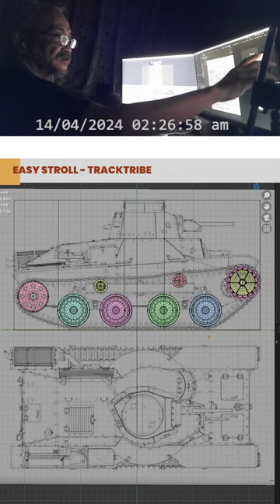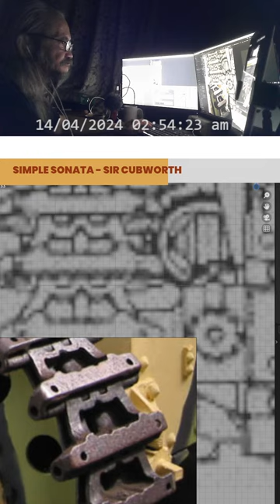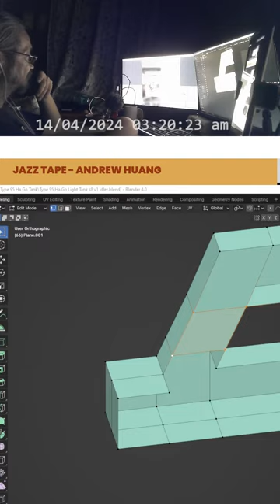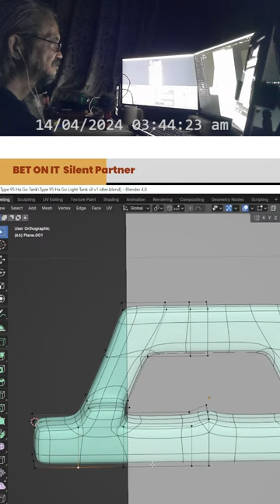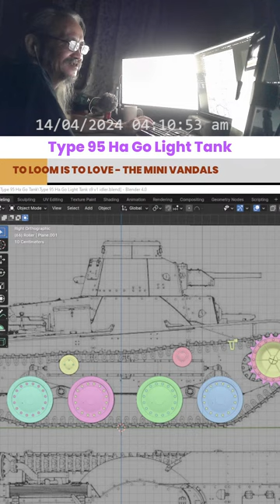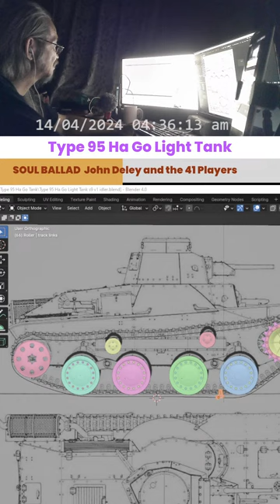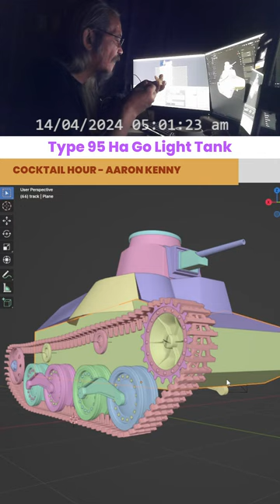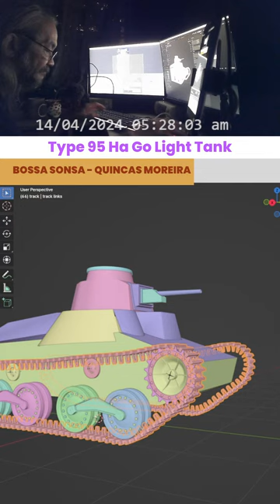S12 - Tank Track, 3D Modeling Type95 Ha Go Light Tank Calm Music. LS 2024.04.14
These are challenging shapes for me to model. Thinking of how I will approach in making this?

Session 1 - Plan Set-up
           - Turret
Session 2 - Continuation from day 1.
           -  Main Gun Mount
Session 3 - Hull
SESSION 4 - Upper and Lower Hull
Session 5 - Upper and Lower Hull and possibly tracks and wheels.
Session 6 - Wheels, Suspension Assembly, Sprocket, Idler, etc.
Session 7 -   Suspension Assembly, Sprocket,
Session 8 - Sprocket
Session 9 - Idler, return rollers, etc.
Session 10 - Idler Axle
Session 11 - Redo the Idler axle.
Session12 - Tank Track

For this kind of 3D modelling, crucial is a proper blueprint/plans. Which all the views are aligned. Augmenting these are reference pictures.

I want to restudy topology in hard surface modeling. Curve surfaces is challenging for me.

What I am looking for is a modelling tutorial I can follow which would focus on topology, but...
So will just create a tank on my own for practice. and solve problems as they came along.

My Gear
CPU: Rizen 7 5700G
Installed RAM :  64GB
G Card:  Nvidea RTX 3060
OS DRIVE: SSD 1 TB